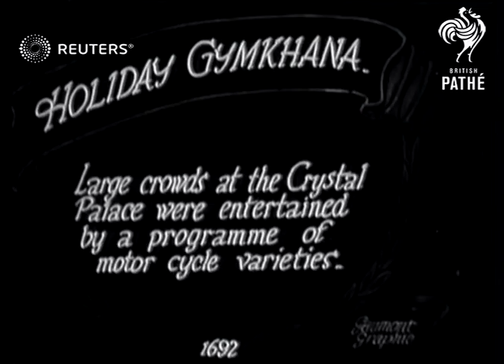Demonstrations of motorcycling, boxing (1927)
Teams of motorcyclists demonstrate tricks and races, Teddy Baldock (World Boxing bantamweight champion) gives a boxing exhibition

Full Description:

SLATE INFORMATION: Holiday Gymkhana

ENGLAND: London: Sydenham Hill: Crystal Palace:
EXT

Whit Monday at Crystal Palace: Motorcycling: also Teddy Baddock in exhibition bour (boxing)

motorcycles, boxing, demonstration, presentation
Background: Teams of motorcyclists demonstrate tricks and races, Teddy Baldock (World Boxing bantamweight champion) gives a boxing exhibition